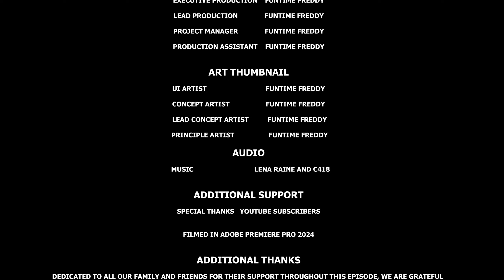Minecraft Survival Let's Play [S1 Episode 39] - Building Enchantment Room!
In this video, Freddy is building the Enchantment Room.

Chapters

0:00 - Intro
0:07 - Volume 1 Season 1 Episode 39
0:30 - Collecting Supplies
00:59 - Creeper attack
01:08 - Building Enchantment Room
10:09 - Decorations
15:19 - Thumbnail
15:40 - Cleaning Up
15:52 - Sleeping
15:59 - Outro